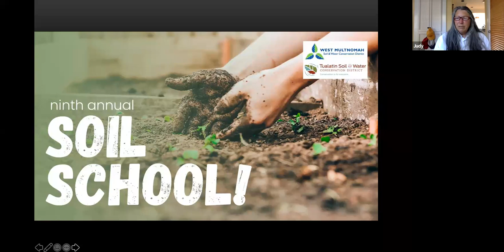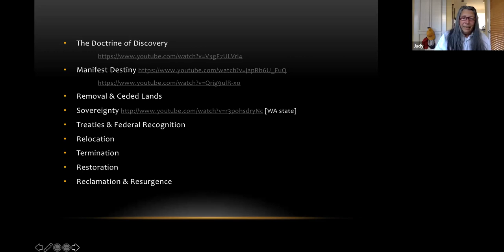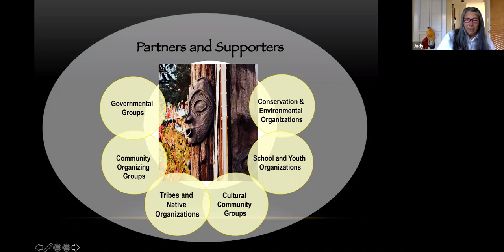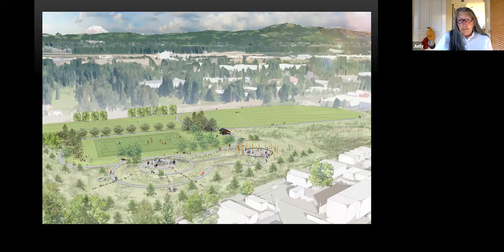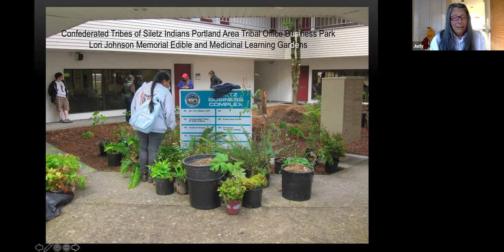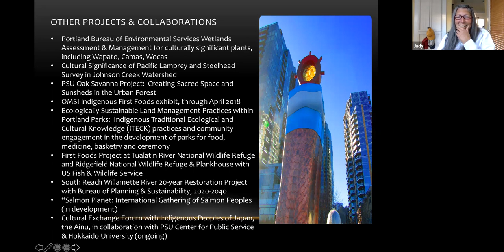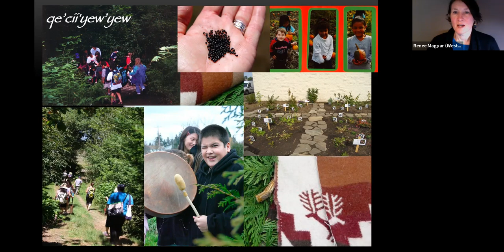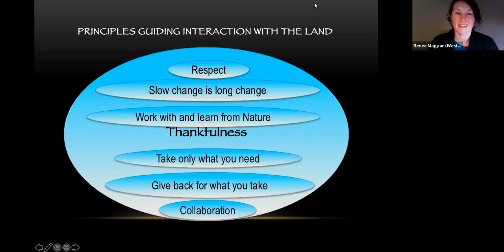Soil School Keynote Speaker - Judy Bluehorse Skelton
Judy Bluehorse Skelton shares her decades of insight into Traditional Ecological and Cultural Knowledge. She’s spent 25 years conducting activities focused on traditional and contemporary uses of native plants for food, medicine, ceremony, and healthy lifeways. Don’t miss this critical conversation on the interconnectedness of climate change, environmental justice, and community health!